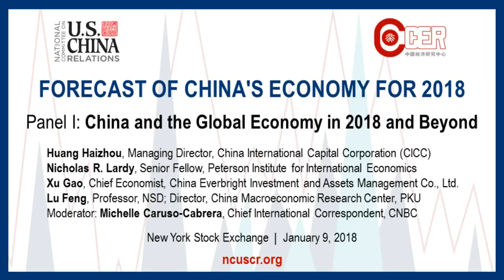Expert Panel: China and the Global Economy in 2018 and Beyond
Panelists discuss issues with respect to China’s macro and financial markets, the impact of China's supply-side reforms on the global economy, and recent developments in China's housing and land policies. This panel was part of the National Committee's Forecast of China's Economy for 2018, held at the New York Stock Exchange on January 9, 2018.

Panelists:
Huang Haizhou, Managing Director, China International Capital Corporation (CICC)
Nicholas R. Lardy, Senior Fellow, Peterson Institute for International Economics
Xu Gao, Chief Economist, China Everbright Investment and Assets Management Co., Ltd.
Lu Feng, Professor, NSD; Director, China Macroeconomic Research Center, PKU

Moderator:
Michelle Caruso-Cabrera, Chief International Correspondent, CNBC